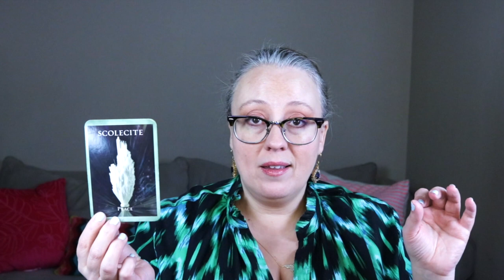DAILY APRIL 24, 2023 | Open to Peace